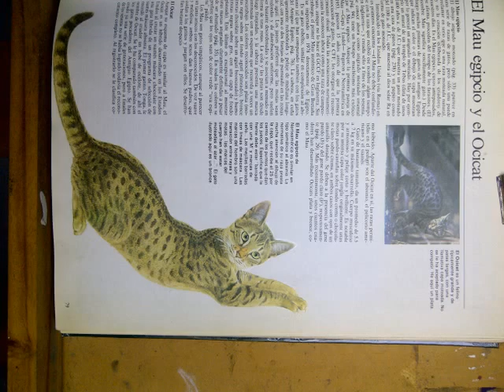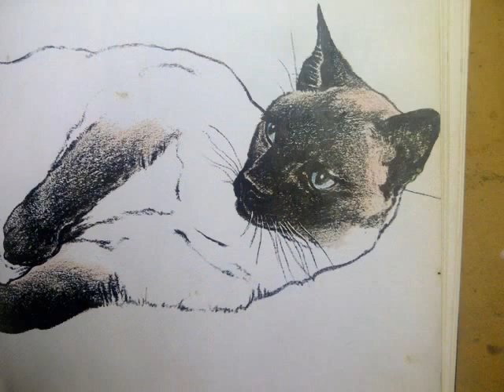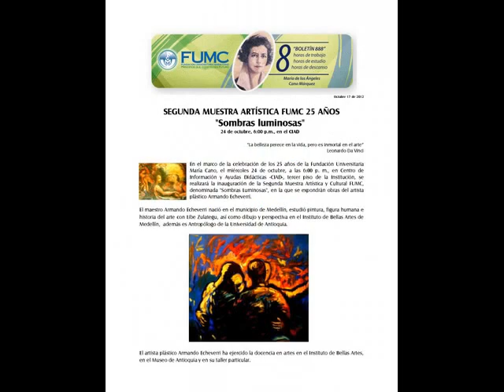OBRA PLASTICA ARMANDO ECHEBERRI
una investigación entrelo figurativo y lo abstracto